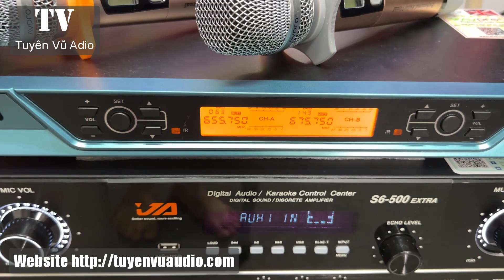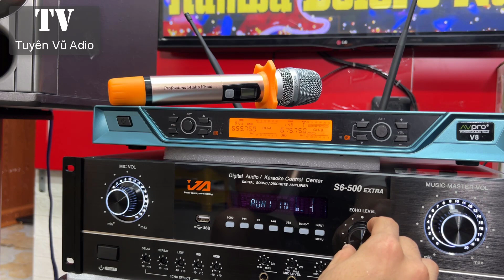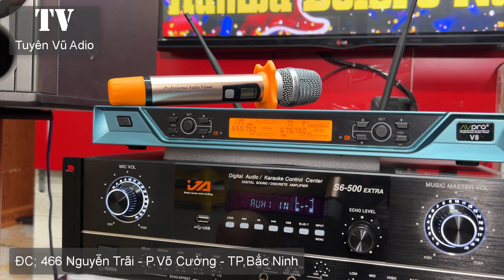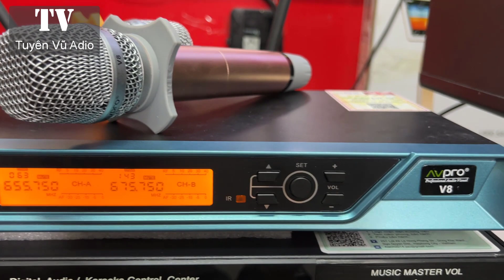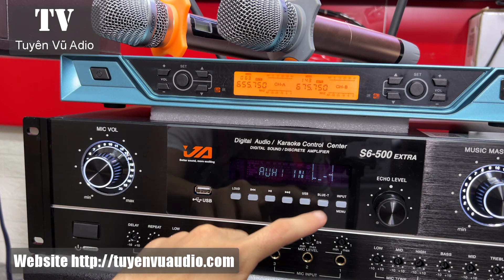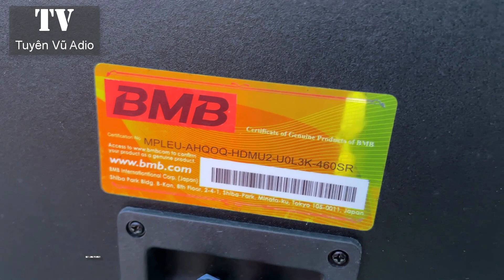Dàn Karaoke Loa BMB 2000c Gía Chỉ 13tr Đã Đủ Rẻ Chưa Các Bác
Dàn Karaoke phổ biến hiện nay gồm 4 thành phần: loa, cục đẩy công suất, vang số, micro. Một dàn karaoke kiểu mới cũng có đủ các thành phần loa, đầu đọc, micro nhưng lại thay thế bàn trộn chuyên dụng (mixer) thay cho amply. Để lựa chọn được một dàn karaoke gia đình hay lại phù hợp với túi tiền phụ thuộc vào rất nhiều yếu tố.
Dàn Karaoke Gía Rẻ Có Ngay Loa mani Cục Đẩy Vang Số Xịn  Theo Hình Thức Nào?
Có 2 hình thức phối ghép dàn âm thanh gia đình hiện nay là hình thức đồng bộ và tự phối ghép.

Hình thức tự ghép sẵn phù hợp với những người không am hiểu về lĩnh vực thiết bị âm thanh hoặc những người muốn tìm mua một dàn nguyên bộ máy đồng bộ đã được trang bị đầy đủ các bộ phận trong đó.

Còn hình thức tự nối ghép sẽ cho phép bạn linh hoạt trong việc chọn loại thiết bị ghép nối chuyên biệt theo ý muốn của bản thân. Nhưng với điều kiện bạn phải có chút kiến thức về lĩnh vực thiết bị âm thanh. Việc này giúp bạn tránh được các sự cố không mong muốn trong quá trình ghép nối các bộ phận không cùng một dàn.

Dàn karaoke giá rẻ sẽ là giải pháp  tối ưu nhất cho những ai có niềm đam mê ca hát nhưng điều kiện không mấy dư dả. Với Dàn Karaoke Gía Rẻ cũng sẽ có đầy đủ các thiết bị đầu karaoke, loa karaoke, cục đẩy và vang cơ karaoke,  nâng tiếng, micro, các thiết bị này chủ yếu là hàng bãi hoặc hàng dựng hoặc là hàng gia công, hàng nhái,... Với mức giá dao động từ 10 đến 20 triệu đồng thì những bộ dàn karaoke giá rẻ chủ yếu được dùng trong gia đình. Như vậy bạn vừa được sở hữu một bộ dàn karaoke vừa tiết kiệm được một khoản đầu tư khá lớn.

Video này Tuyên Vũ Audio sẽ giới thiệu với quý vị khán giả về Dàn Karaoke Loa BMB 2000c Gía Chỉ 13tr Đã Đủ Rẻ Chưa Các Bác, ngoài ra các bác có thể tham khảo về các loại vang cơ lai số caf, vang cơ avpro, vang cơ dmx asp 1000 bên em.